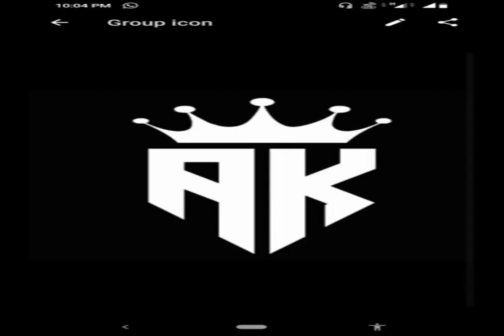WITH FIRE limitless nature noise LIFE CHANGING CHILL Sound Of nights Identify key milestones